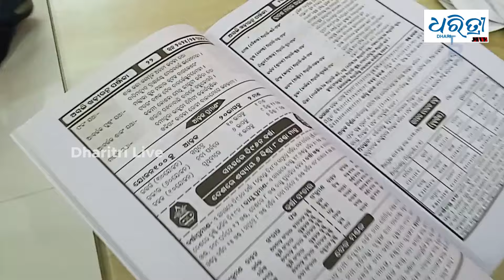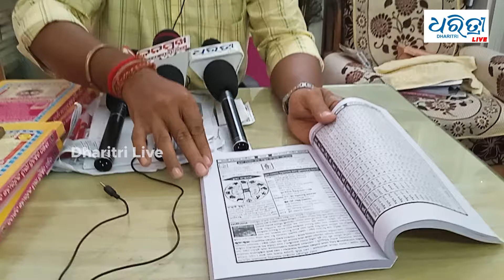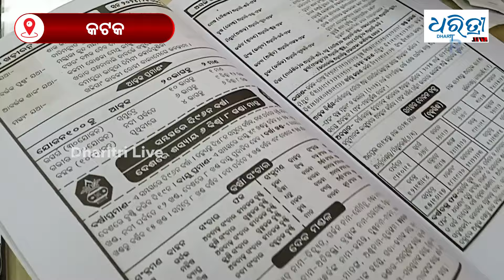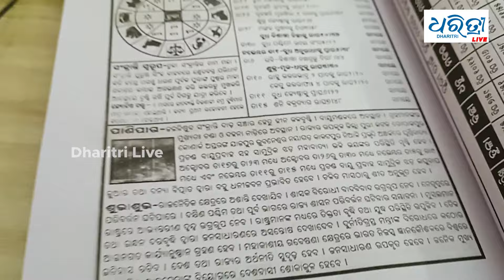ସତ ହେଲା ପଞ୍ଜିକା ! ୧୯୯୯ ବାତ୍ୟା ବି ଲେଖାଥିଲା ପାଞ୍ଜିରେ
ଯଦି ୧୫ ଦିନ ଆଗରୁ ଆମେ ଭବିଷ୍ୟତରେ ହେବାକୁ ଥିବା ପ୍ରାକୃତିକ ବିପର‌୍ୟ୍ୟୟ ବିଷୟରେ ଜାଣି ପାରୁନାହୁଁ ସେହି ସମୟରେ ବର୍ଷ ବର୍ଷ ପୂର୍ବରୁ ପାଞ୍ଜିରେ ରେ ଏହା ଉଲ୍ଲେଖ ହୋଇଛି,ଯାହା ବର୍ତ୍ତମାନ ଖଡିରତ୍ନ ପଞ୍ଜିକାରେ ୧୯୬ ପୃଷ୍ଠାରେ ପ୍ରକାଶିତ ହୋଇଥିଲା ଓ ଯାହା ବର୍ତମାନ ଚର୍ଚ୍ଚାର ବିଷୟ ପାଲଟିଛି।